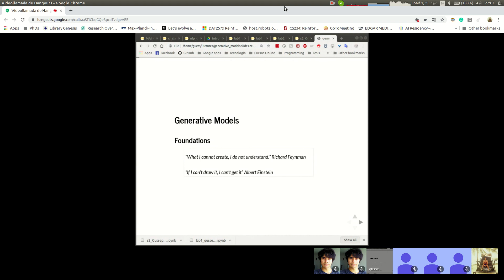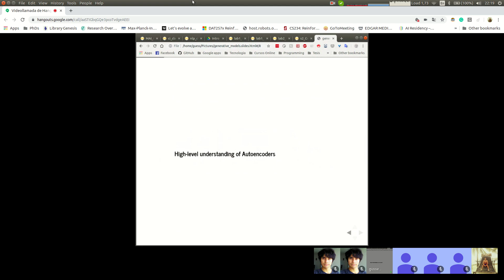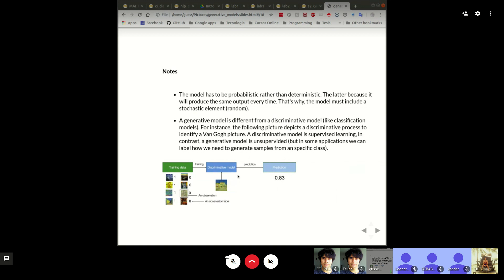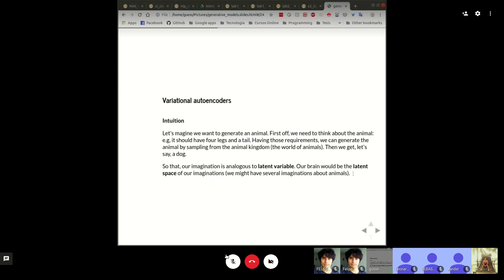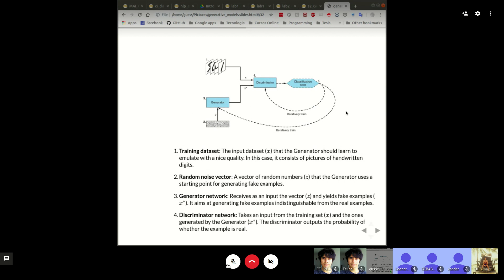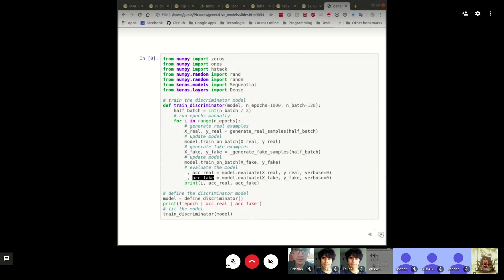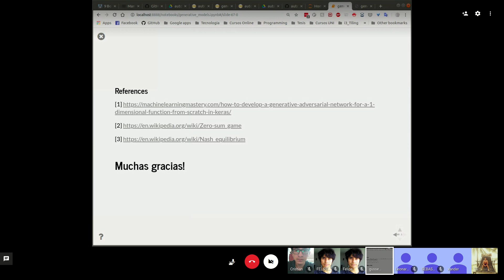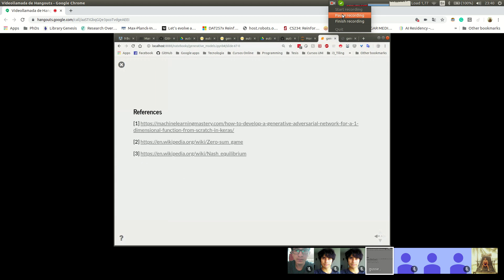22/09/2019 - Generative Adversarial Networks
Speaker: Gusseppe Bravo
Institution: Universitat Politècnica de Catalunya (UPC), España

Topics:
- Encoders
- VAE
- GANS